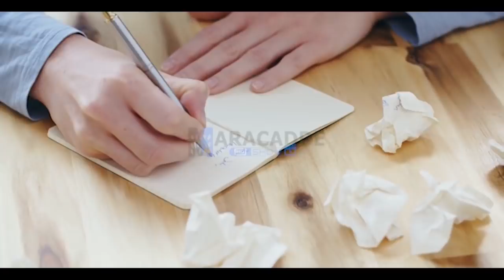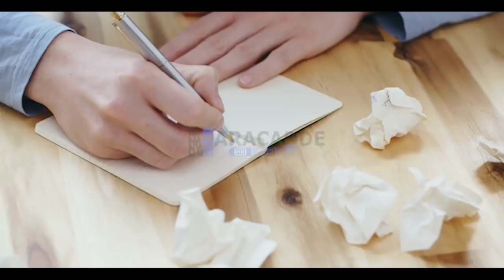Sirdoonkii Somalia (Qeybta Todobaad)